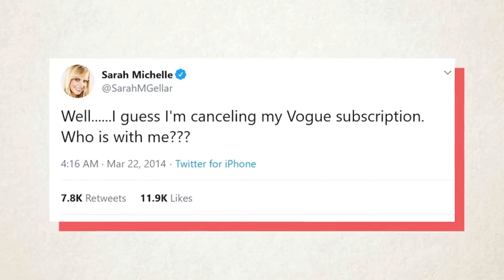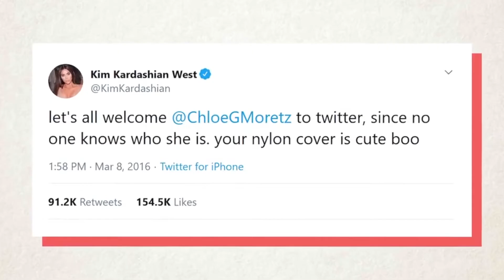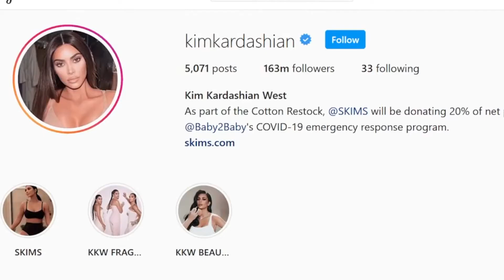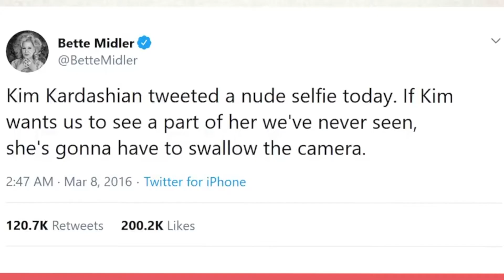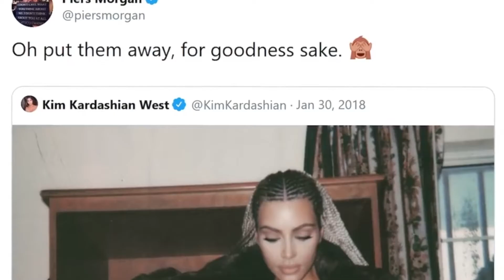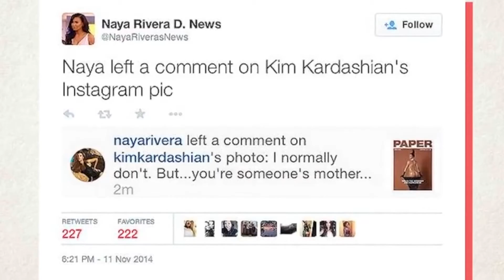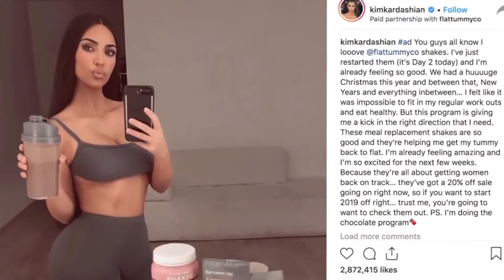САМЫЕ ОСТРЫЕ КОНФЛИКТЫ Ким Кардашьян с другими ЗНАМЕНИТОСТЯМИ! топ news хлоя грейс морец e! news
⚡ news хлоя грейс морец конфликты kim kardashian топ breaking e! news clevver news entertainment news